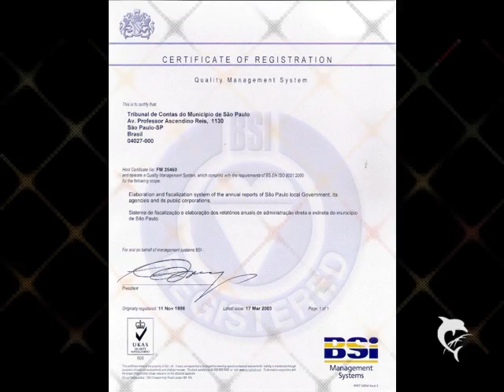TRIBUNA DA BRAHMA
sidney